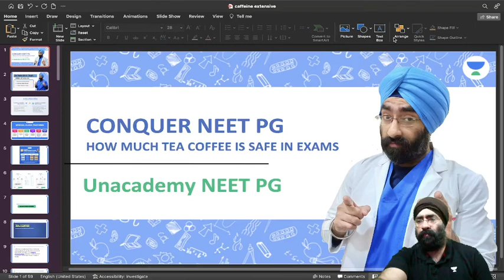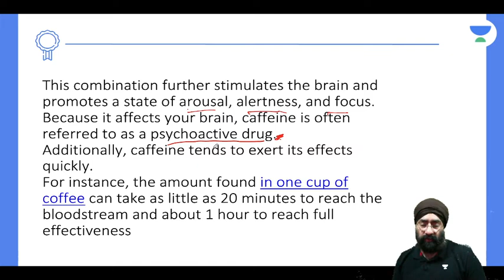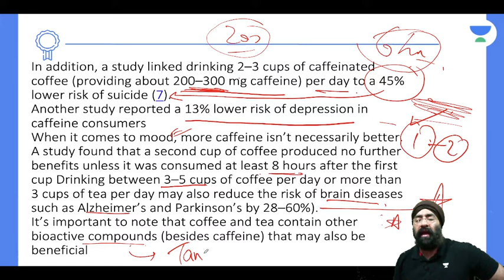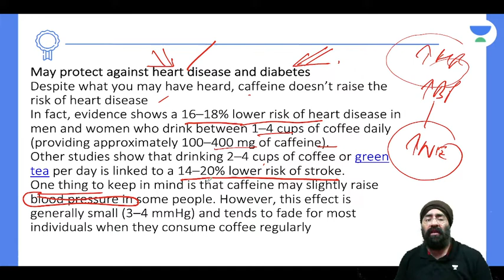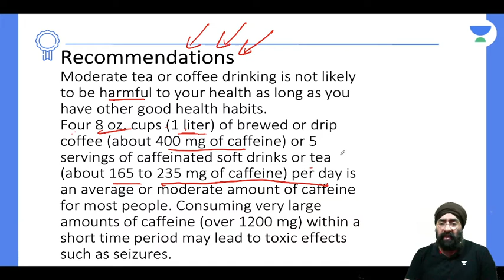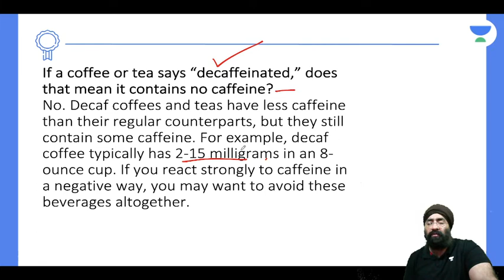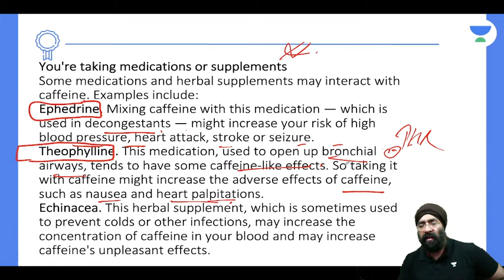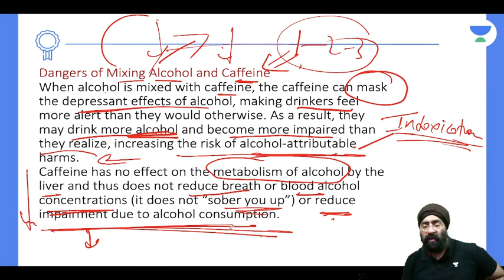TEA is your best friend while studying | Dr.Paramjeet | Let's Crack NEET PG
In this session, educator Dr. Paramjeet will be discussing How "TEA is your best friend while studying" for EXAMS.

Call Dr.Paramjeet's team on  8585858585 and take your NEET PG Preparations to the next level.

About the educator:  4+ years on youtube making medical education videos with near 3 million followers. Working as a consultant physician & clinical cardiologist

You can enrol to Unacademy Subscription and get the following benefits:

1. Learn from your favourite teacher
2. Dedicated DOUBT sessions
3. One Subscription, Unlimited Access to Live Online Classes and Videos
4. Real-time interaction with best-in-class teachers
5. You can ask doubts in live online classes
6. Limited students in each Class
7. Download the videos & watch them offline